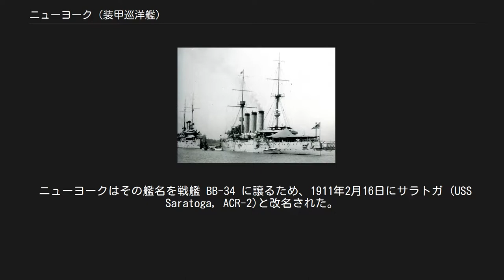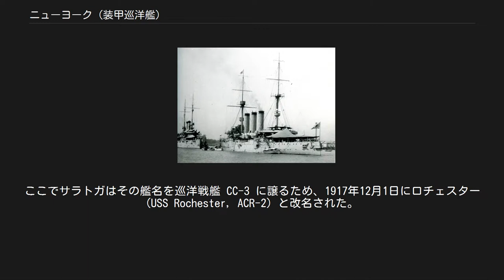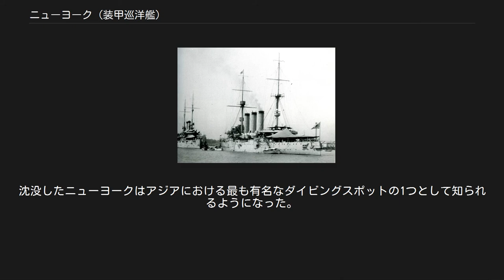ニューヨーク (装甲巡洋艦)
ニューヨーク (USS New York, ACR-2) は、アメリカ海軍の装甲巡洋艦。
艦名はニューヨーク州に因む。
 ニューヨークは1888年に建造が認可される。
1890年9月19日にフィラデルフィアのウィリアム・クランプ・アンド・サンズで起工する。
1891年12月2日にヘレン・ペイジによって命名、進水し、1893年8月1日に艦長ジョン・フィリップ大佐の指揮下就役した。
 南大西洋戦隊に配属されたニューヨークは12月27日にリオデジャネイロに向けてニューヨーク湾を出航し、1894年1月にタイプ・ビーチに到着する。
3月23日まで同地に留まり、ニカラグアと西インド諸島を経由して帰国する。
8月に北大西洋戦隊に配属され、冬期訓練のため西インド諸島へ帰還、トリニダードのポートオブスペインで発生した火災に対して救援を行う。
 ニューヨークへ帰還すると1895年にヨーロッパ戦隊に加わり、キールに向けて出航、キール運河の開通式にアメリカ合衆国代表として参加した。
ニューヨークは北大西洋戦隊に再び合流し、1897年までチャールストンのフォート・モンロー沖およびニューヨーク沖で作戦活動に従事した。
 ニューヨークは1898年1月17日にキーウェストに向けてフォート・モンローを出航し、米西戦争が4月に勃発するとキューバに向かい、マタンザスへの砲撃を行う。
5月にサンフアンで他の艦と合流し、スペイン艦隊の索敵を行う。
アメリカ艦隊はスペイン艦を発見することはできず、5月12日にサンフアンのエル・モロッコ・キャッスルを砲撃する。
その後ニューヨークはサンプソン提督戦隊の旗艦となり、7月3日のサンチャゴ・デ・キューバ海戦に参加する。
戦闘はアメリカ艦隊の完全な勝利に終わった。
 ニューヨークは8月14日に帰国の途に就き、戦勝記念式典に参加する。
翌年は各地の海軍民兵を乗せキューバ、バミューダ、ホンジュラス、ベネズエラへの巡航を行い、夏にはニューイングランド沖での戦術作戦に参加した。
1899年10月17日にニューヨークは中南米の紛争地域に向けて出航した。
 ニューヨークは1901年にアジア艦隊に配属され、ジブラルタル、ポートサイド、シンガポールを経由してカヴィテに向かい、同地で艦隊の旗艦任務に就く。
7月に横浜に向けて出航し、ペリー来航記念碑の除幕式に参加する。
10月にニューヨークはサマール島および他のフィリピン諸島に訪問し、反政府活動に対する戦闘に参加する。
1902年3月13日、香港および他の中国の港へ向かう。
9月にはロシアのウラジオストックを訪れ、続いて韓国を訪れ、11月にサンフランシスコに帰還した。
1903年には太平洋戦隊に配属され、2月にアメリカ合衆国の権益保護のためホンジュラスのアンパラに向かう。
ニューヨークはマグダレナ湾経由でサンフランシスコに帰還し、ルーズベルト大統領のレセプションに参加した。
1904年にニューヨークは艦隊と共にパナマ、ペルーを訪問し、その後6月にはピュージェット・サウンドで太平洋戦隊の旗艦となる。
9月にニューヨークは大統領による日露戦争期間中の中立指令を受理した。
1904年12月21日から1905年1月4日までチリのバルパライソに停泊した後、ニューヨークはボストンに向かい、近代化改修のため3月31日に退役する。
 1909年5月15日に再就役し、ニューヨークは6月25日にボストンを出航、アルジェ、ナポリへ向かい7月10日に装甲巡洋艦戦隊に合流、艦隊と共に23日帰途に就く。
その後は大西洋で作戦活動に従事し、12月31日に予備役となる。
 1910年4月1日に完全に再就役し、ジブラルタル、ポートサイド、シンガポールを経由して8月6日にマニラでアジア艦隊に合流した。
アジア水域を拠点としてニューヨークはフィリピン諸島、中国、日本の港へと巡航した。
 ニューヨークはその艦名を戦艦 BB-34 に譲るため、1911年2月16日にサラトガ (USS Saratoga, ACR-2)と改名された。
 サラトガは続く5年を極東で過ごす。
1916年2月6日にワシントン州ブレマートンに向かい、太平洋予備役艦隊での限定任務に入る。
 アメリカ合衆国の世論が第一次世界大戦への参戦へ傾くと共に、サラトガは1917年4月23日に完全就役し、6月7日に太平洋偵察部隊に合流した。
9月にサラトガはメキシコへ向けて出航する。
エンセナーダでサラトガは3...